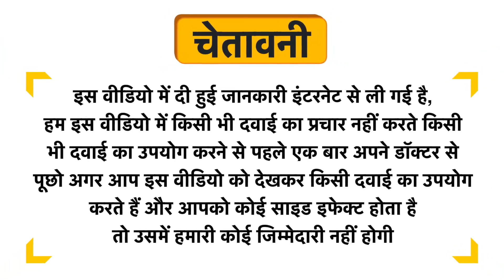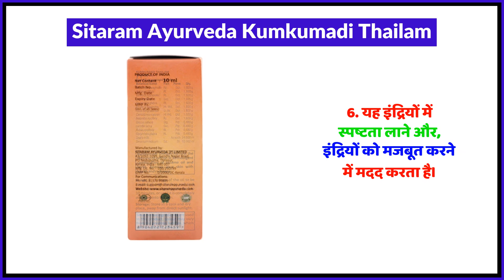Sitaram Ayurveda Kumkumadi Thailam Uses in Hindi | Side Effects | Review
Sitaram Ayurveda Kumkumadi Thailam Uses in Hindi | Benefits | Side Effects | Dose